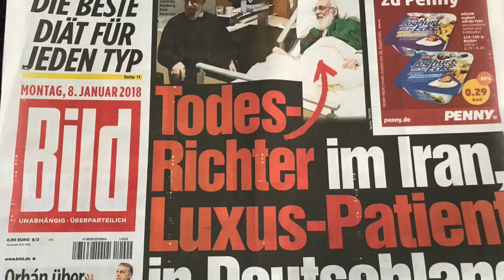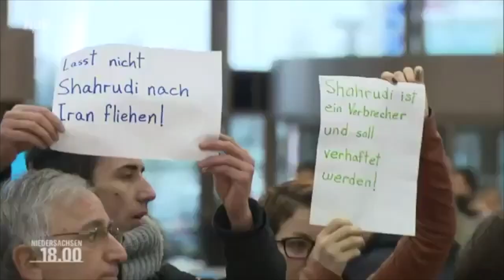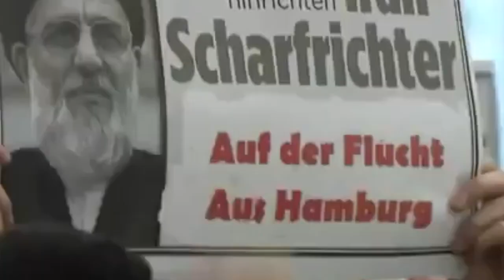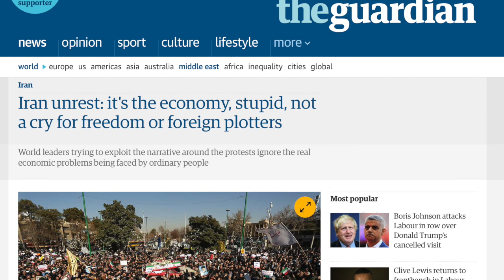Farsi News on Iran - protests, mass arrests and Shahroudi, Bread and Roses TV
Iran Protests, repression and Shahroudi
We talk about the ongoing protests, those killed, mass arrests, western government complicity as well as media like BBC and Guardian complicity in maintaining/excusing regime. Also on Jeremy Corbyn's shameful silence and German government's complicity in allowing Shahroudi to return to Iran despite his crimes against humanity.